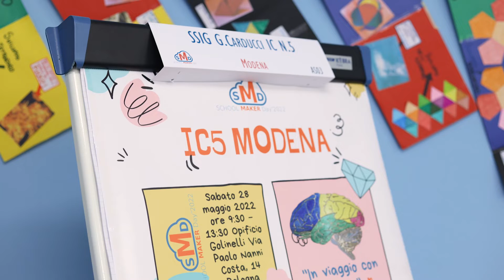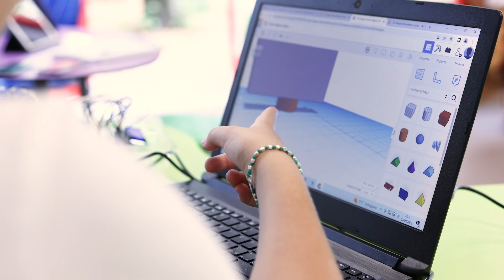🅂🄼🄰🅁🅃 🄻🄸🄵🄴 🅂🄲🄷🄾🄾🄻 22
SMART LIFE FESTIVAL 22
ø Umanesimo 5.0
Anche quest’anno nell’ambito del Festival della cultura digitale ci sarà un ricco calendario dedicato al mondo della scuola.

Smart Life School raccoglie tutte le iniziative che coinvolgono direttamente gli istituti modenesi, dalle primarie alle secondarie di secondo grado. Dal 26 settembre al 1° ottobre sono in programma numerosi laboratori per ragazzi dai 6 ai 13 anni presso gli istituti Istituti Comprensivi di Modena, che apriranno i propri atelier a ragazzi e genitori appassionati del mondo digitale. I laboratori permetteranno di assistere e partecipare ad attività di tinkering, coding, robotica, stampa 3D e making con Arduino.